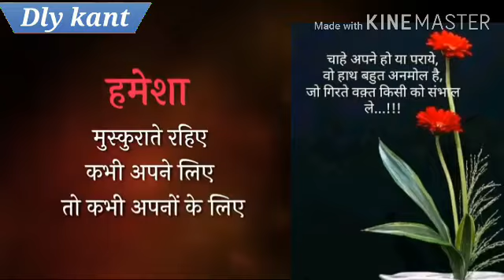सिर्फ एक वादा अपने आपसे वही प्रेरणा बन जाती है gyan ki bat2022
सुझाव: सिर्फ़ हिन्दी में नतीजे खोजें. आप प्राथमिकताएं में अपनी खोज की भाषा तय कर सकते हैं

सारंग (आल इंडिया रेडियो का पाक्षिक पत्र ): वर्ष -10, अंक-23 (22 ...

books.google.co.in › books

All India Radio (AIR),New Delhi , ‎S. N. GHOSH · 1945 · ‎पढ़ें

ऊपर : रोशनश्रारा बेगम (बम्बई) जो प्राल इण्डिया रेडियो के विभिन्न स्टेशनों से गाने सुनाती हैं प्रोग्रामों की %|P तसवीरों की कहानी

Answer: रेडियो तरंगें (radio waves) वे विद्युत चुम्बकीय तरंगें हैं, जिनका तरंगदैर्घ्य १० सेण्टीमीटर से १०० किमी के बीच होता है। ये मानवनिर्मित भी होती हैं और प्राकृतिक भी। मानव की कोई इंद्रिय इन्हें पहचान नहीं सकती बल्कि ये किसी अन्य तकनीकी उपकरण (जैसे, रेडियो संग्राही) द्वारा पकड़ी एवं अनुभव की जातीं हैं।1 जून 2021

लंबी दूरी तक रेडियो प्रसारण के लिए लघु तरंग बैंड का उपयोग किया जाता है क्यों

सुझाव/राय दें

फ़ीचर्ड स्निपेट के बारे में जानकारी

वेब परिणाम

रेडियो तरंग - विकिपीडिया

रेडियो तरंगें (radio waves) वे विद्युत ... हजार किलो हर्ट्ज(1000kHz) रेडियो तरंग की तरंगदैर्ध्य ...

लम्बी दूरी तक रेडियो प्रसारण के लिए आयनमंडलीय तरंगों का उपयोग क्यों ...

1 जवाब

रेडियो तरंगो को उनके विभिन्न गुणों के कारण विभिन्न बैंडों में वर्गीकृत किया गया है।

17 वोट

रेडियो तरंगो को उनके विभिन्न गुणों ...  ज़्यादा